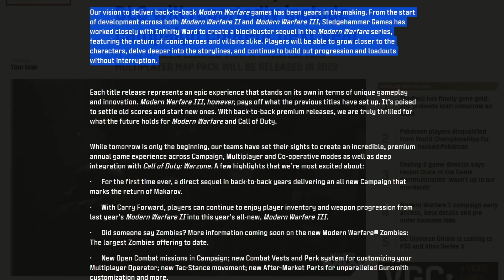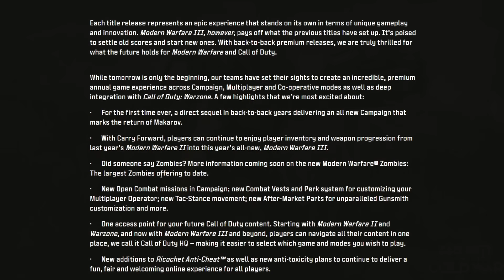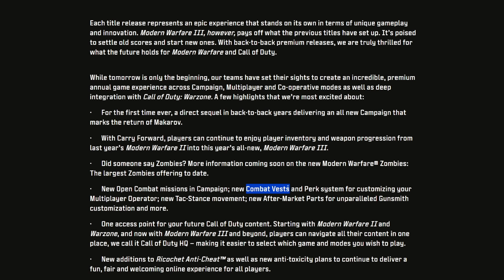Activision Just Dropped Some BOMBSHELLS Ahead of MWIII's Reveal...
Activision has broke their silence and finally revealed a number of details for MWIII.. let's take a look at them as we get ready for the full reveal event tomorrow